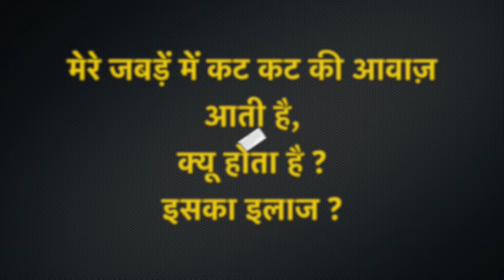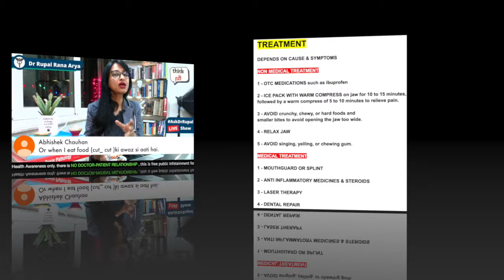Clicking Noise in Jaws जबड़ें से कट कट की आवाज़ आना Temporomandibular Joint (TMJ) Disorder Treatment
Clicking Noise in Jaws जबड़ें से कट कट की आवाज़ आना Temporomandibular Joint (TMJ) Disorder Causes & Treatment by Dr Rupal

MedDigest (Medical Digest) Hindi/Urdu - For Easy Explanation & Discussion of World of Human Body & Medicine all discussed here - Dr Rupal Explains